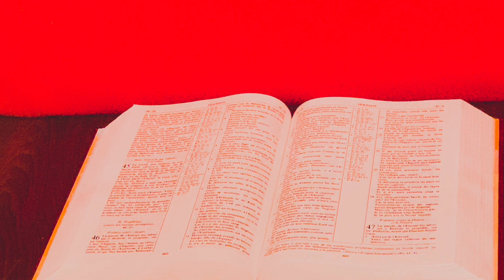Som 51, Li La Bib Ou An Kreyol, Psalmiste Rony Janvier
Bible reading in creole